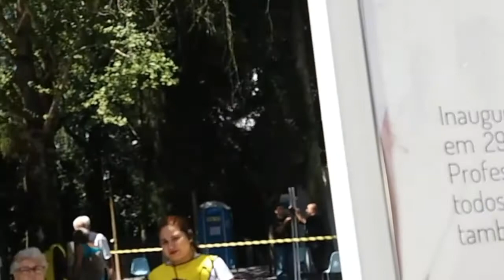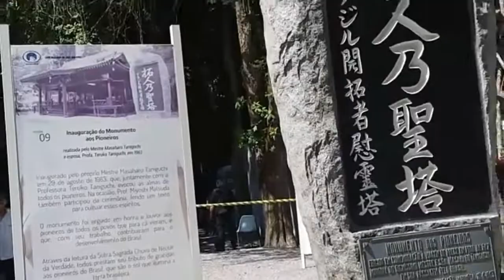Um domingo na seicho no ie Ibiuna- SP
vejaneste video o culto aos antepassados em ibiuna- sp